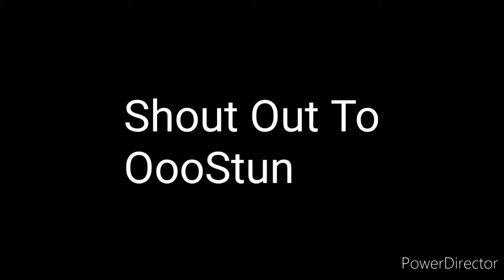John Cena & The Angry Birds Season 5 Episode 300: John Cena Is Sus!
In This Episode:
John Cena Saw OooStun's Video About Home And Now I Want to Say It's Sus